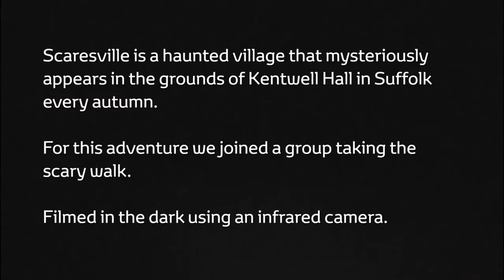RAV4 presents Route 125 Dan & his friend Tiago took a walk through Scaresville Toyota